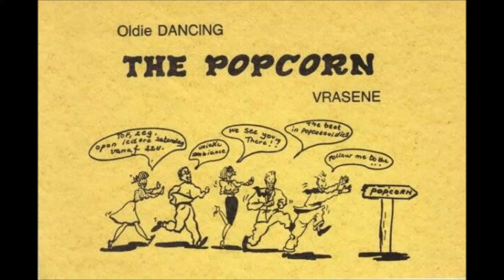SATCHMO MI VA DI CANTARE